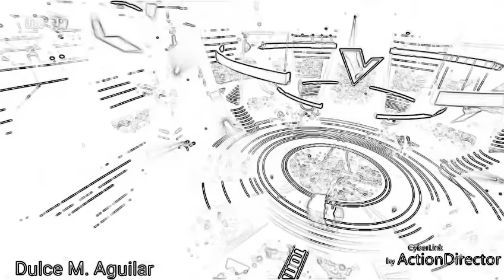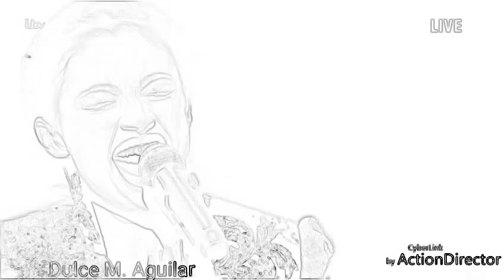Bethzienna! Todas sus presentaciones de Bethzienna en The Voice UK 2019🎤💕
Un gran talento👐
Bethzienna una de mis Voces favoritas👑